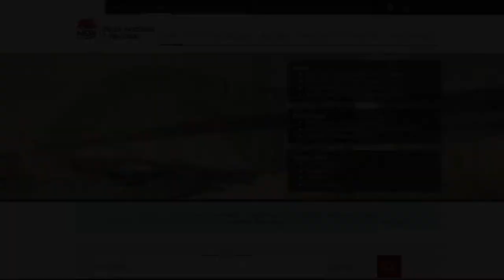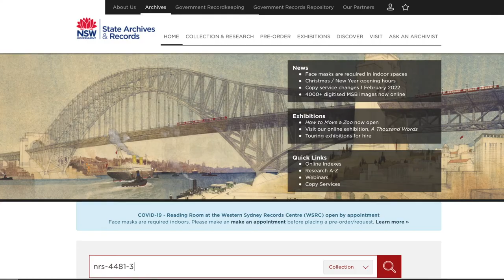44,500+ digitised GPO images available in Collection Search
We're excited to announce 44,500 new images from the Government Printing Office are available to search / download in Collection Search. The photos cover early to mid 20th Century and a wide range of subjects - people at work and leisure, cityscapes, landscapes, rural and regional scenes and more.